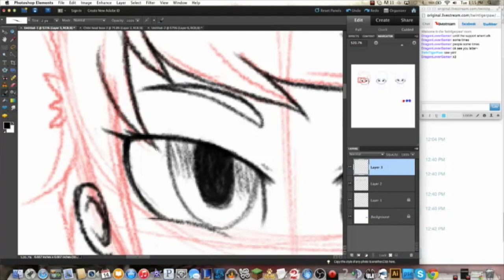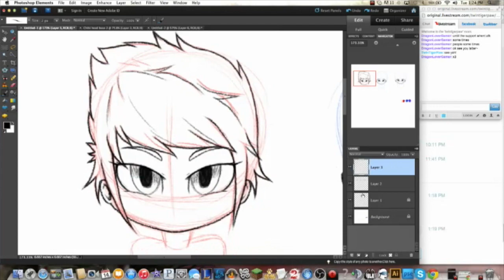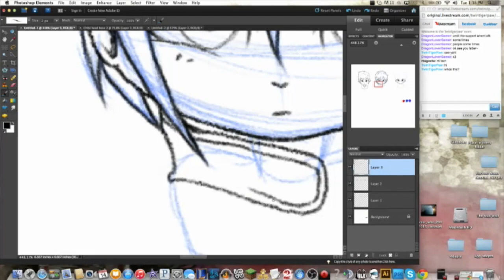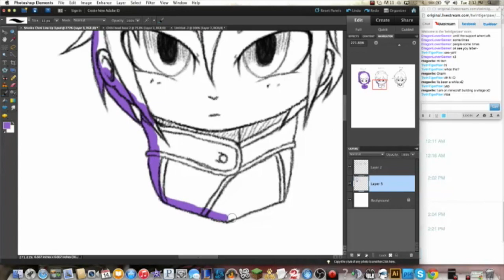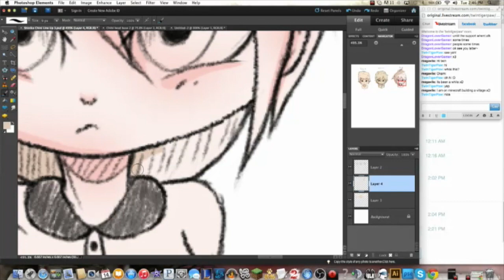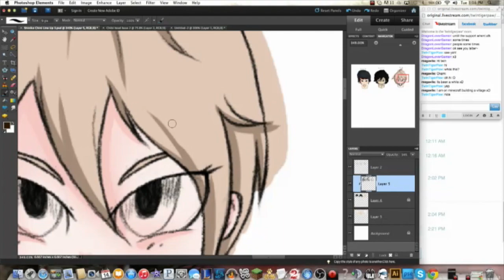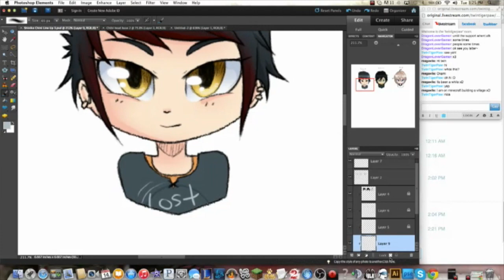Chibi Speed Paint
So this video is VERY late, I was going to have this up sooner, but my iMovie was being a little rude! I got it though!

I DO NOT OWN EITHER SONG! :)